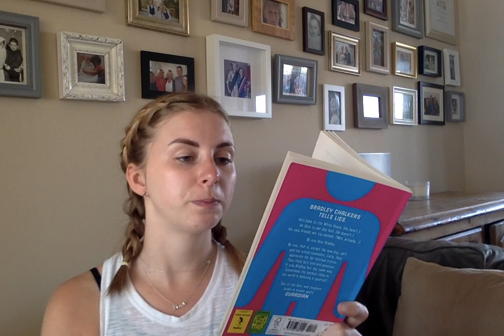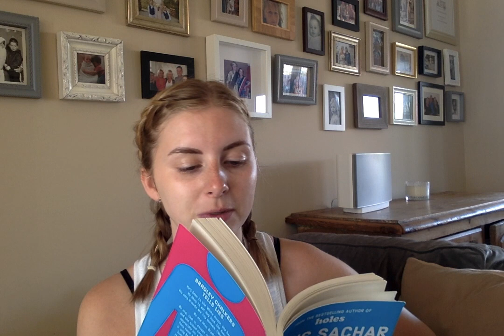11. There's A Boy In The Girls' Bathroom Chapter 19 + 20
Please listen on Friday 10th April :)